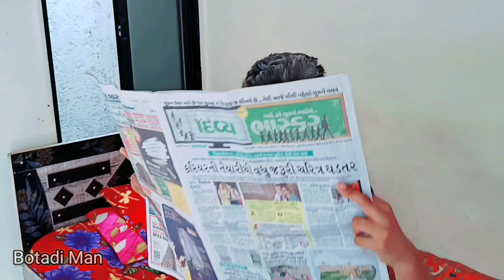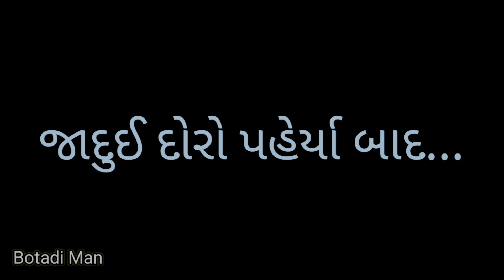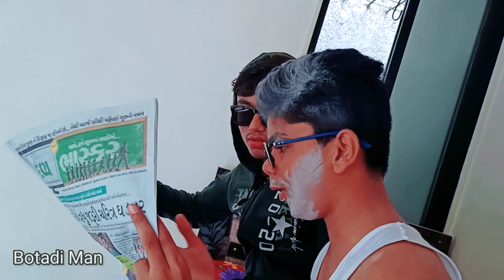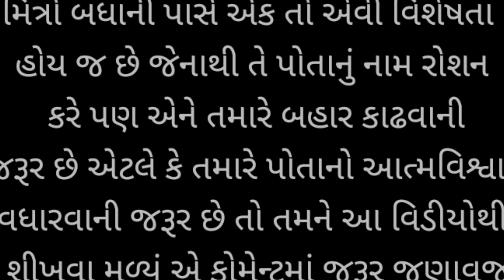દાદા નો જાદુઈ દોરો 😲😯😮 | dada no jadui doro | New Gujarati video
Actor - Jayesh Dharajiya , vaibhav vala,
 Jayesh dabhi , Kripal Makwana , jigo vaghela , paras Makwana

Cameraman - Jayesh dabhi .

Director - Jayesh Dharajiya

Producer - jayesh dharajiya

"Queries"
દાદાનો જાદુઈ દોરો
કોમેડી વિડિયો
ગુજરાતી વિડીયો
ગુજરાતી નવા કોમેડી વિડિયો

New My Vlog Videos. full watch this video

NOTICE
this channel is Not promote any illegal content & activity.